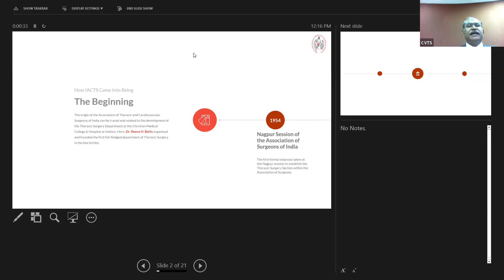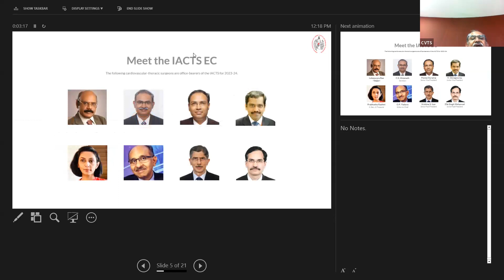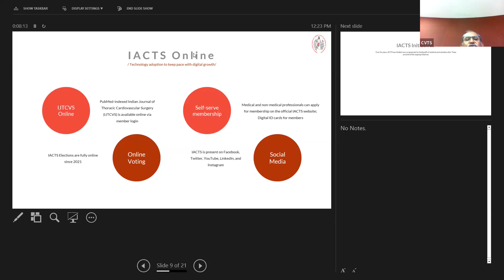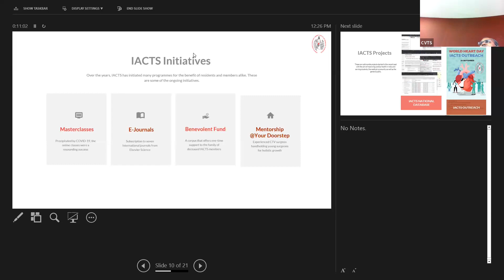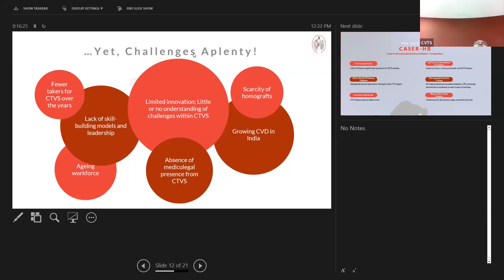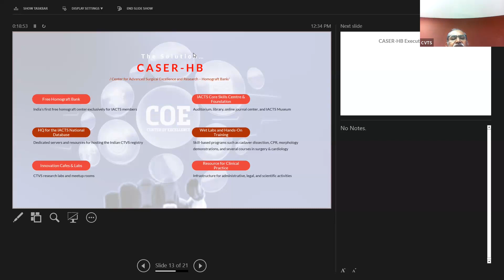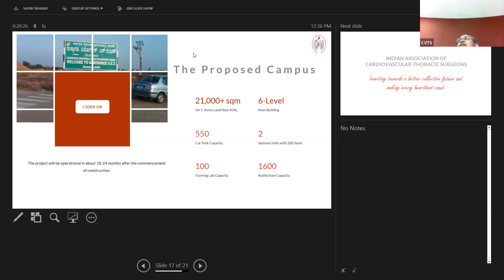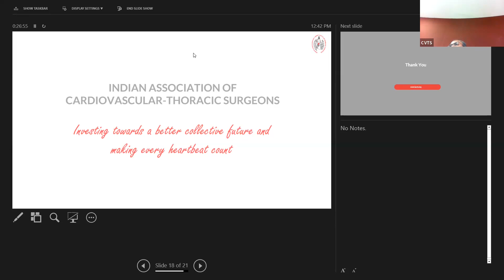Indian Association of Cardiovascular Thoracic Surgeons IACTS ; Dr C S Hiremath